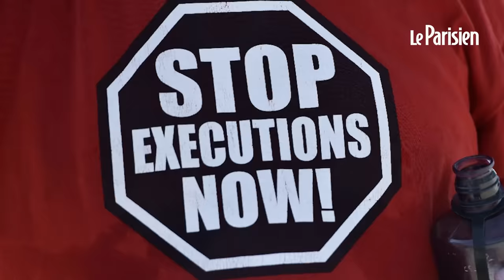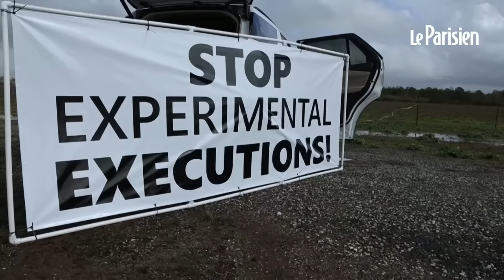États-Unis : un condamné à mort exécuté par inhalation d’azote pour la première fois dans l'histoire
Le condamné à mort Kenneth Eugene Smith a été exécuté en Alabama, avec une méthode inédite mais dénoncée par les organisations humanitaires. Pour l’ONU, cette exécution « pourrait constituer de la torture »